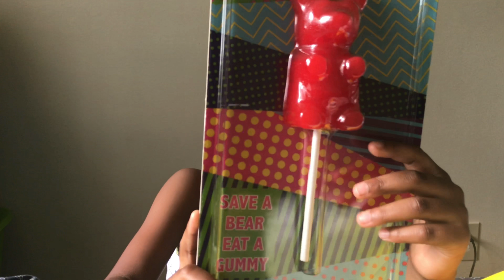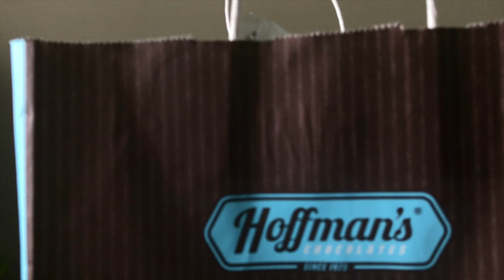BOUNCY HOUSE & GAINT GUMMIES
I went to the mall and got some goods cause your girl love to shop a lot. I also did some bouncing around in a mini bounce house event. Thanks for the support guys!! Love you from the bottom of my heart!! ❤️

Check out some more of my videos below!!